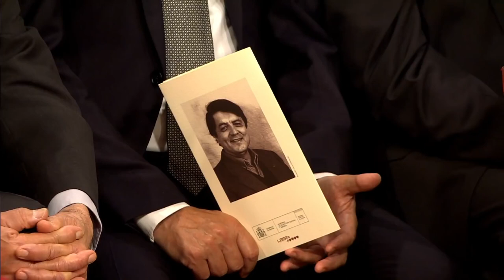FRNGTN NICARAGUA, VISITA NICARAGUA, Ceremonia de entrega del Premio Cervantes 2018 a Sergio Ramírez.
Ceremonia de entrega del Premio Cervantes 2018 a Sergio Ramírez.